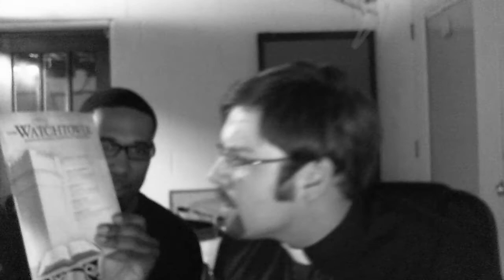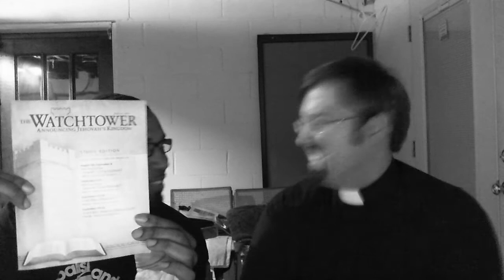An Evil Apostate Conversation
A playful introdcution to my friend Howard, i.e. truthwarrior1000. The point of this video is to illustrate that you do not have to be evil, spiteful, or bitter, when you become an apostate. You can live a normal life, you can still have fun and be happy. And you can also have a much closer relationship with your creator.